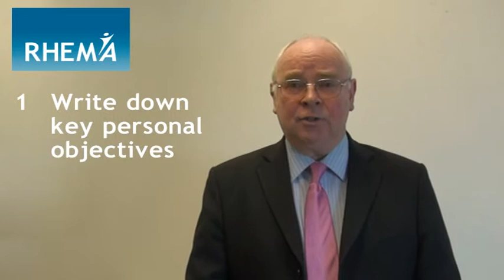Time Management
For downloadable, customisable and reproducible training and personal development resources go